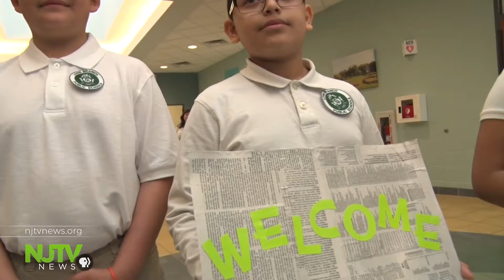NJ first lady visits green elementary school in honor of Earth Week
The school says its efforts helped cut energy consumption by 40 percent and utility costs by $20,000 in the 2015 to 2016 fiscal year.